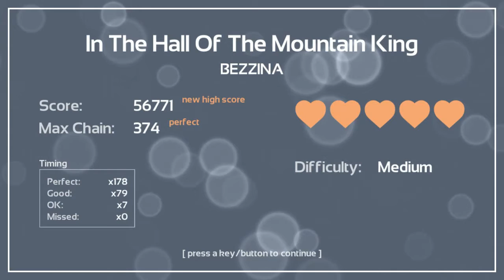Melody's Escape: In The Hall Of The Mountain King - BEZZINA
Game: Melody's Escape
Song: In The Hall Of the Mountain King
Artist: BEZZINA